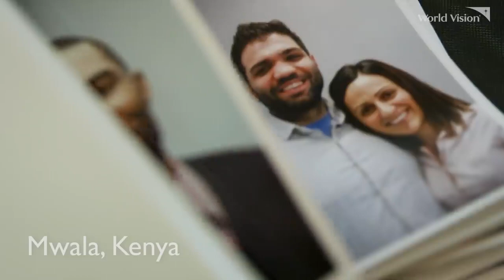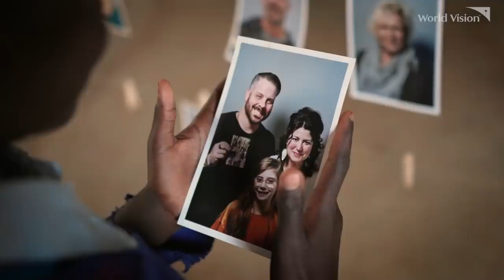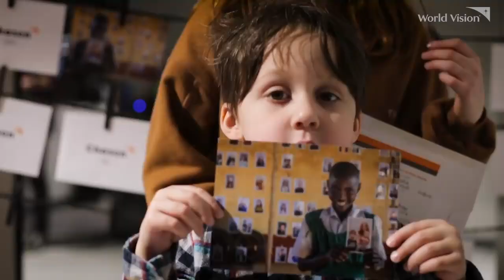Chosen -The Power to Choose in a Child's Hands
For the first time, the power to choose is in a child’s hands.